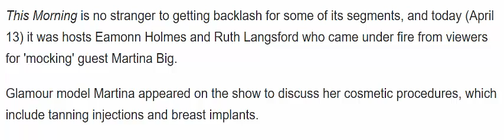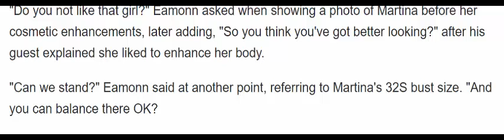Barbie wannabe Martina Big shocks This Morning viewers